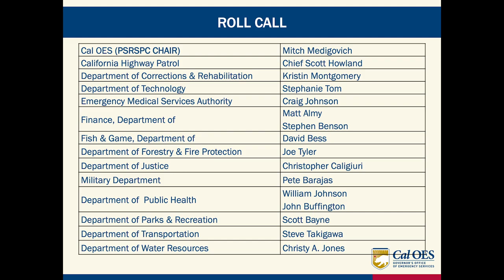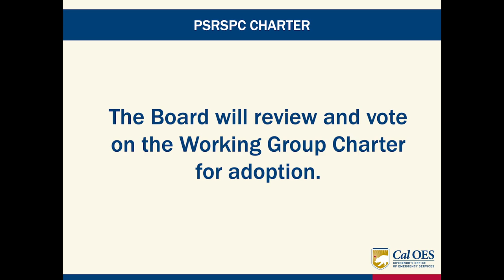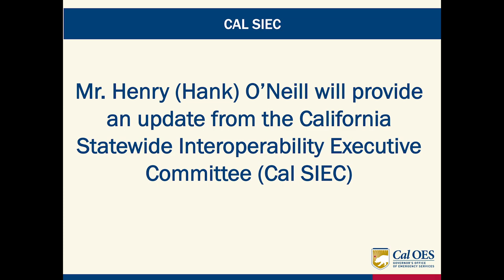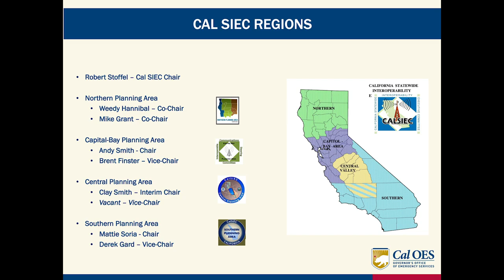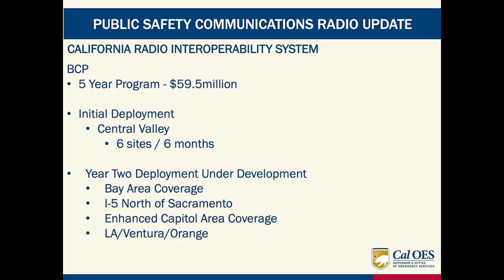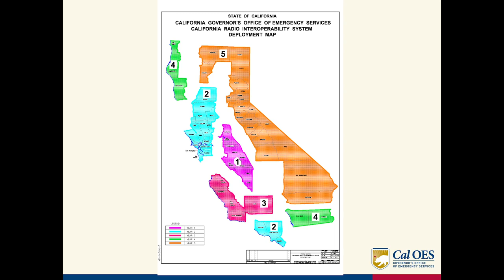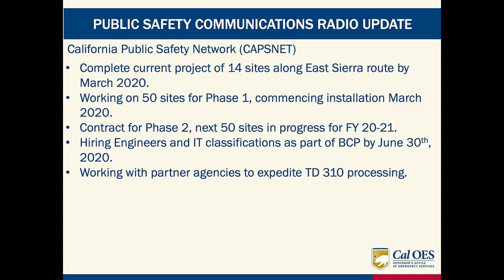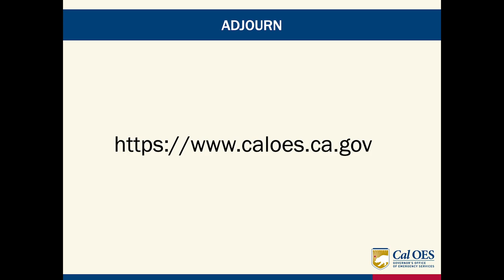Public Safety Radio Strategic Planning Committee (PSRSPC) - January 2020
The Public Safety Radio Strategic Planning Committee established in December 1994 in recognition of the need to improve existing public radio systems and to develop interoperability among public safety departments and between state public safety departments and local or federal entities.